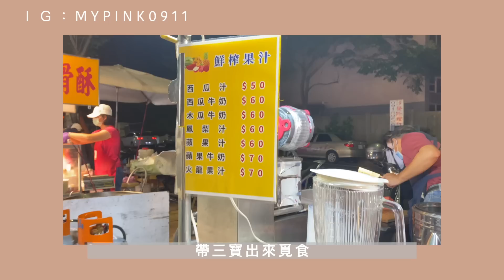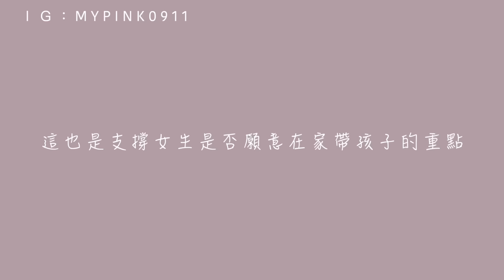為何願意當全職媽媽🌷曾經離家出走？\三菜一湯\韓國網美燒肉店 kaori vlog # 268